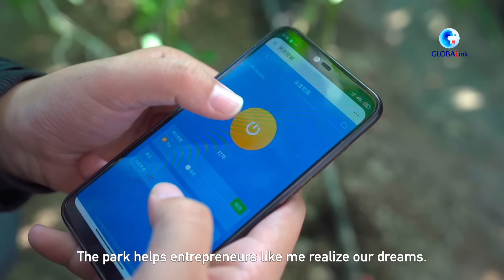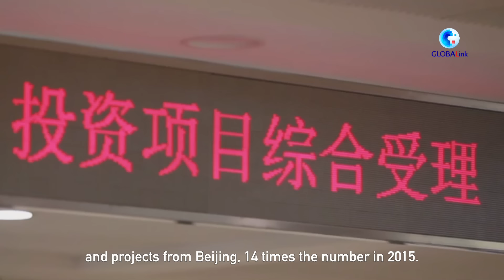GLOBALink | Coordinated development energizes Chinese port city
The coordinated development strategy of the Beijing-Tianjin-Hebei region energizes the Chinese port city of Tianjin into a highland of scientific and technological innovation. Here's how it happens.